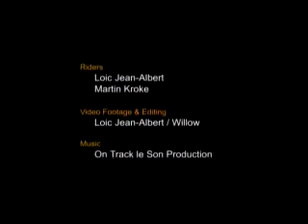Crazy Stunts Insane Skydiving Stunt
Crazy Stunts